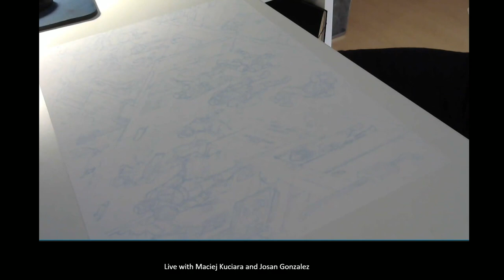Taking on Large Projects (w/ Josan Gonzalez)